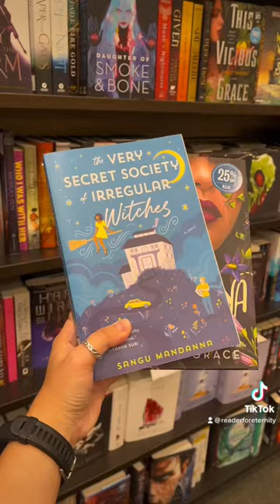Come book shopping with me💌